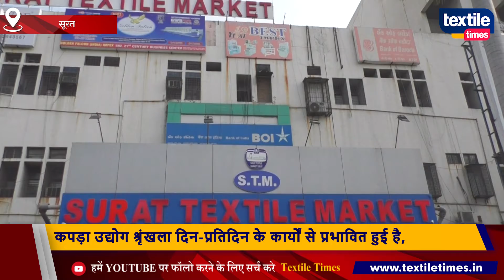कपड़ा उद्योग में पैसे की भीड़, भुगतान दो से पांच माह लेट | textiletimesnews